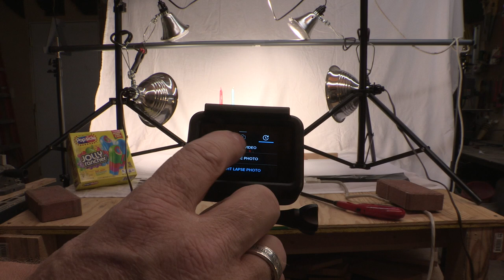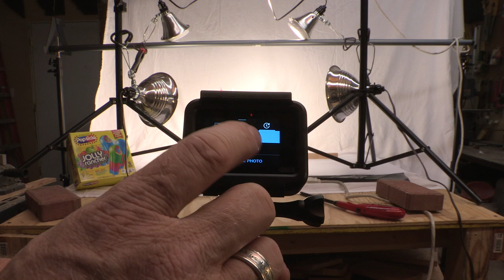GoPro Hero 5 How To Time Lapse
Michael Hayes runs through the process of making a studio time lapse video utilizing the video time lapse feature available on the GoPro Hero 5 Black camera.

Mailing Address:
Michael Hayes

Freestockmusic.com:
"Pay It Forward"